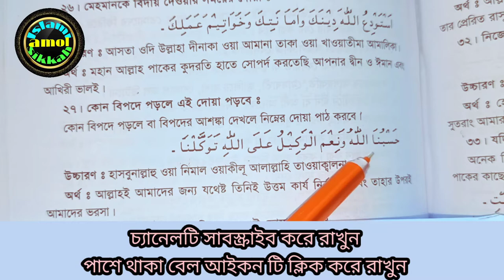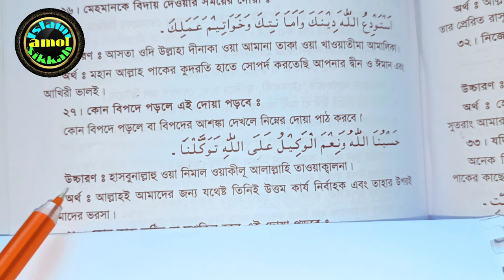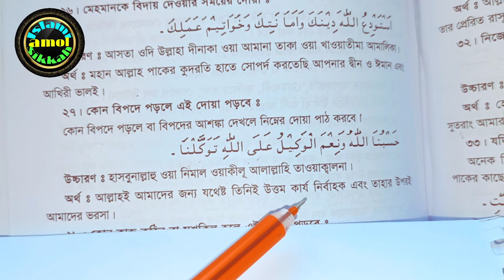বিপদ থেকে রক্ষা পাওয়ার দোয়া | bipod theke muktir dua | বিপদ থেকে মুক্তির দোয়া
বিপদ থেকে রক্ষা পাওয়ার দোয়া ,
 bipod theke muktir dua ,
 বিপদ থেকে মুক্তির দোয়া ,
 bipod muktir dua,